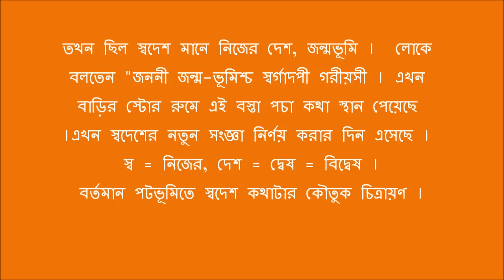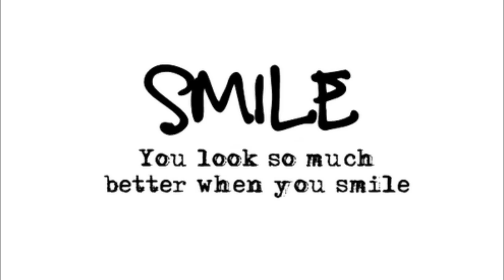Ami Voy Korbo Na Voy Korbo Na. ARTIST- INDRANIL SEN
Rabindra Sangeet From Swadesh